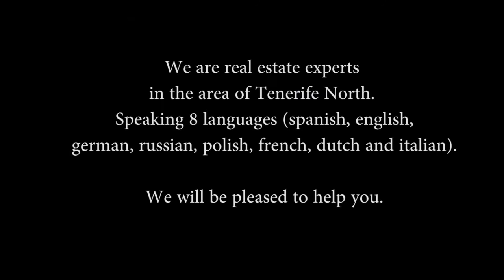Icod de los Vinos - old town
Old town of Icod de los Vinos, Tenerife

Altstadt Icod de los Vinos, Teneriffa

Stare miasto Icod de los Vinos, Teneryfa